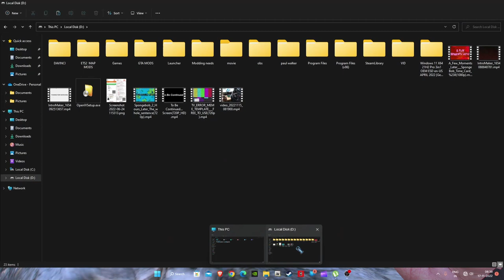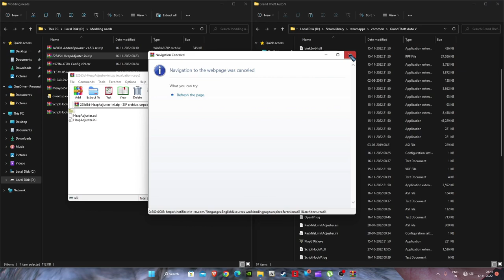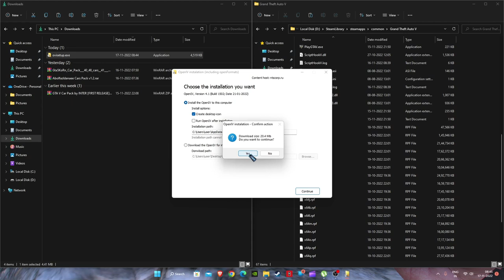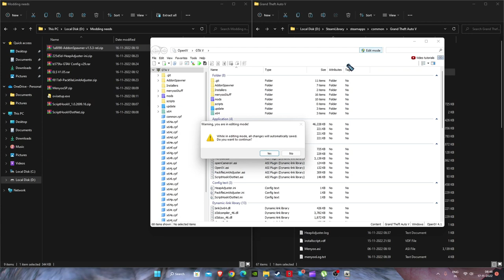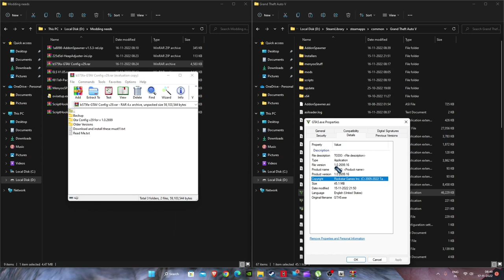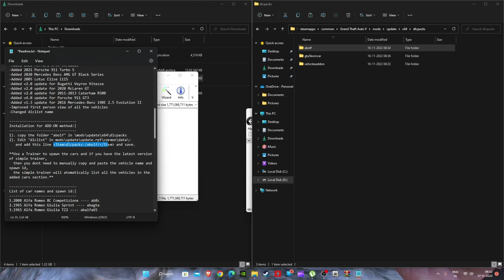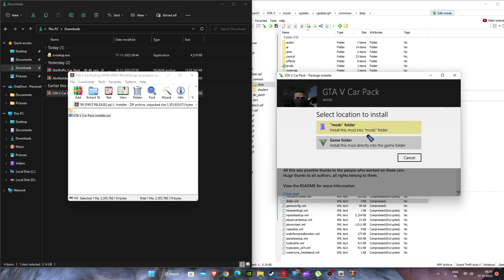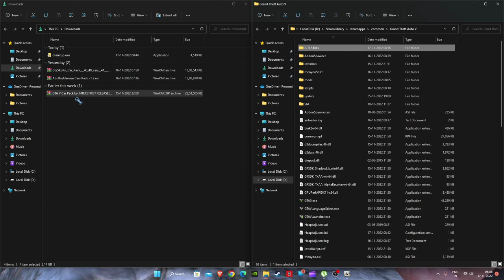How to add 333 Real-life cars in GTA 5 | GTA 5 Tutorial in ಕನ್ನಡ.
In this video I'm going to show you  how toadd 330 cars  in GTA5.